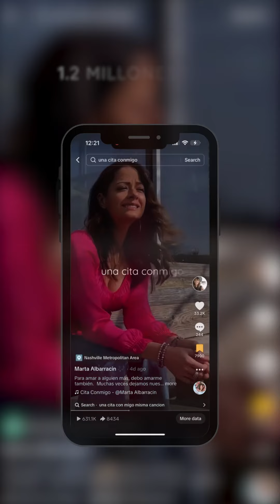Septiembre: un mes inolvidable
Gracias por apoyarme y mi musica, fueron tantos videos hermosos y tantos comentarios & historias. Y esto es solo el inicio: ya estoy emocionada que inicie Octubre!

Gracias por apoyar a los compositores como yo compartiendo mis canciones hasta que lleguen a los artistas que deberían grabarlas :D